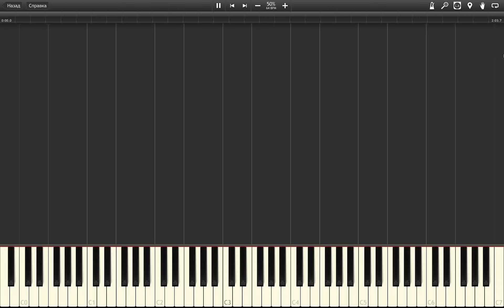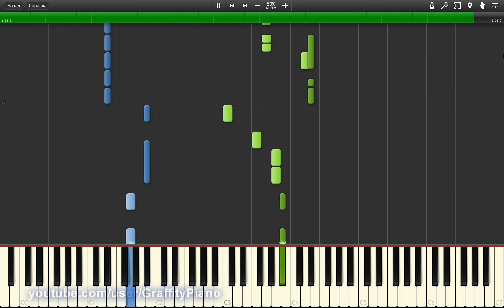Bassjackers - Crackin (Martin Garrix Edit) 50% speed piano tutorial